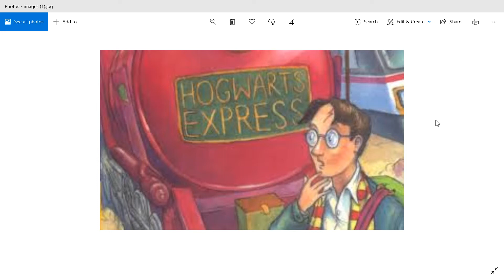Popcorn Time Season 1 Episode 4: What if Lord Voldemort took Hogwarts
In this episode i talk about what if Voldemort took hogwarts would he be able to take england